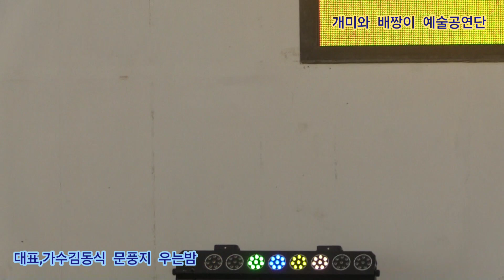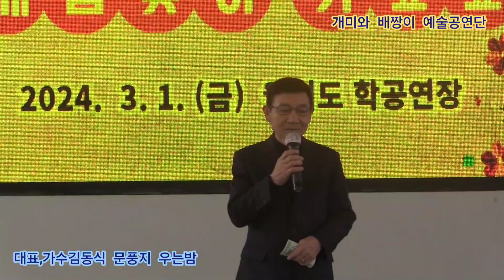대표,가수김동식 문풍지 우는밤 원곡강 진 개미와 배짱이 예술공연단 정기공연 관광특구 월미도 학무대 특설무대